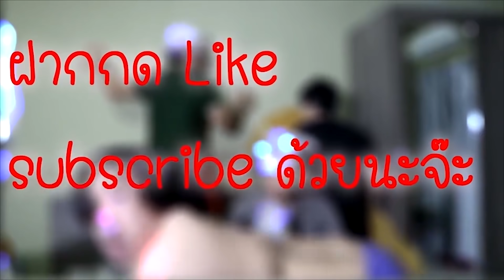ผมคือเซอร์อันดับ 1 จนผียังต้องร้องไห้ !!!